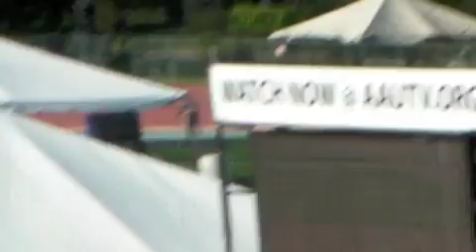2011 AAU Junior Olympics Bantam Girls 1500 Meter Race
Chantel Osley from Super Sonics Track Club in only her 3rd attempt at the 1500 meter race finishes in 6th place. Go Chantel!